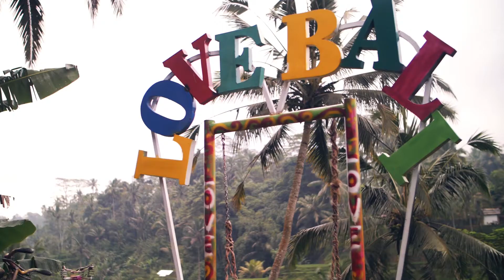Let's be Tourists in Ubud! | Vlog 44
Calley and I went back to Tegallalang Rice Terrace nice and early.  After that we took it easy in our beautiful Ubud villa.  Then we went to the Monkey Forest ins Ubud to play with the monkeys.

Equipment I use: